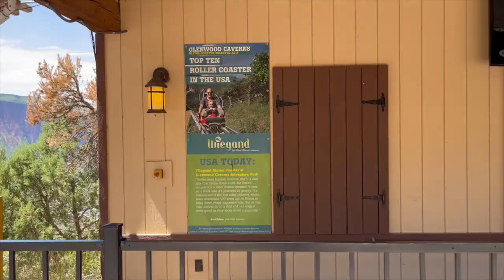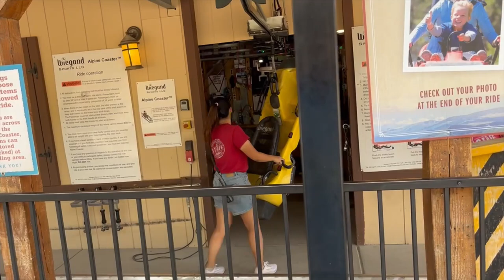Glenwood Caverns Alpine Coaster Off-Ride Footage (No Copyright)